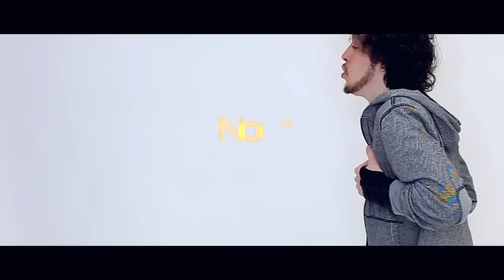D De Niro- "Im Just Noid" (Honest Remix) (Official Video)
Selfmade Presents D De Niro's newest visuals to his Honest Remix ''Im Jus Noid'' follow him on twitter @ddeniro1000 & lookout for his upcoming Get It How You Live Vol.2 mixtape